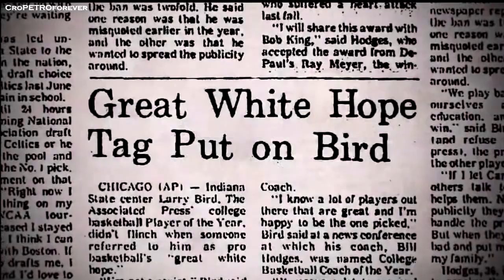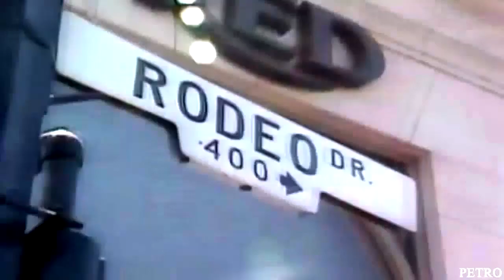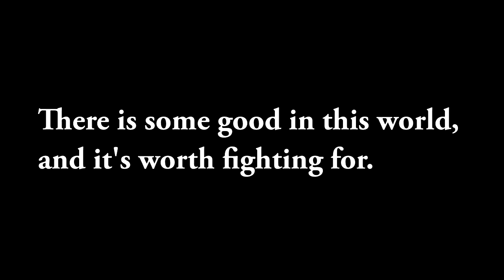[HD] Magic Johnson ~ Never Surrender ~ 2017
TRIBUTE TO MAGIC MAN - 2017